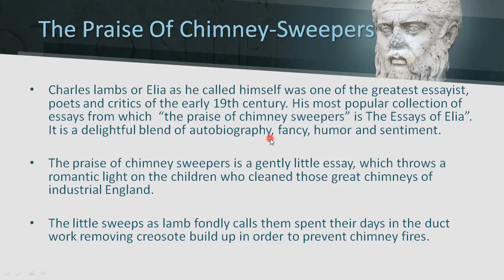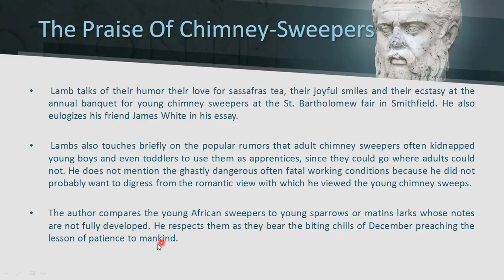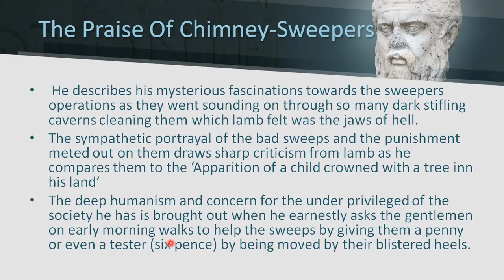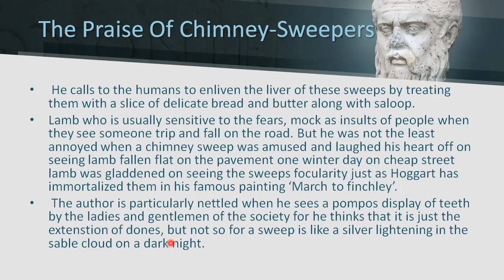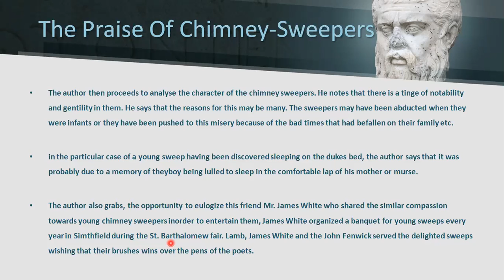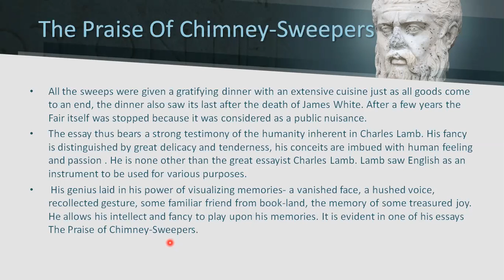The Praise of Chimney Sweepers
For the students of Literature